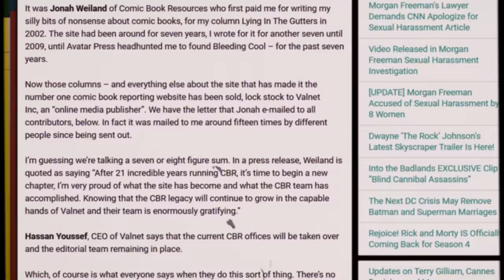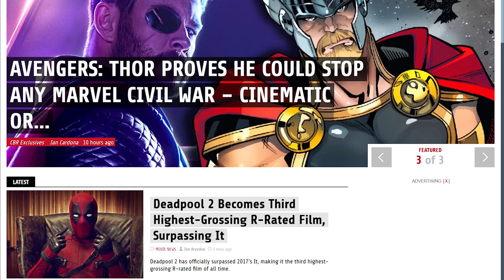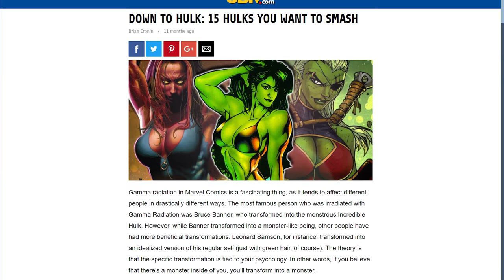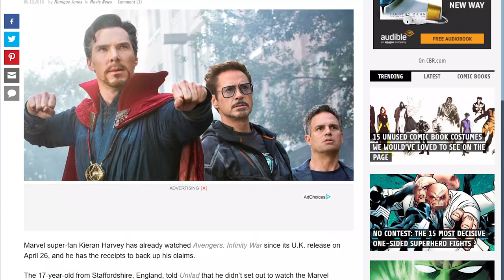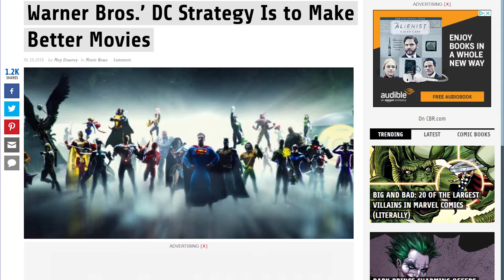HEY, CBR?? It's time to stop, buddy. | Auram's Corner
Today on Auram's Forum we talk about CBR, a comic book news website that, at least lately, hasn't been posting that great of articles. Between over sensationalizing mundane events as 'news' and posting Buzzfeed-esque listicles, CBR.com is in a bad place. Join me as I go into some examples of this!

AURAM'S FORUM provides pretty much nothing. It's just me yelling at a camera about ideas that I have about the comic industry and certain practices that are done in it.